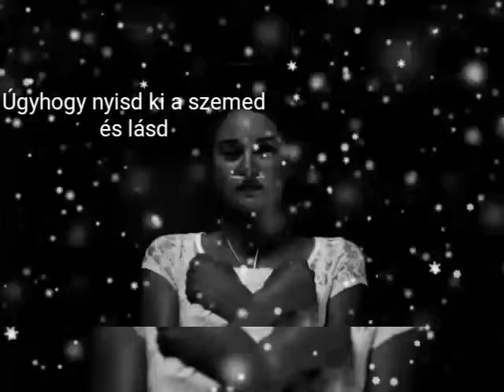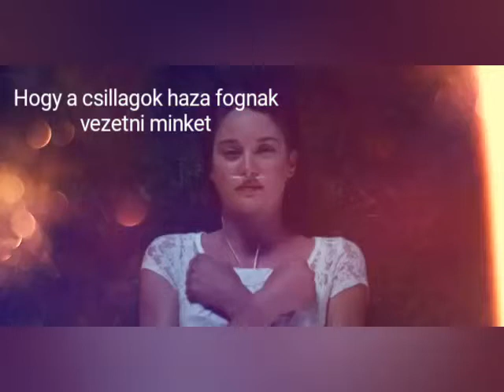Ed Sheeren - All of the Stars - Magyar felirattal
Ed Sheeren - All Of The Stars (2014) (Minden Csillag) - Magyar fordítás
~ A Zene, a Csillagainkban a hiba című filmhez írodott.

Üdv:
Lexy *Szv